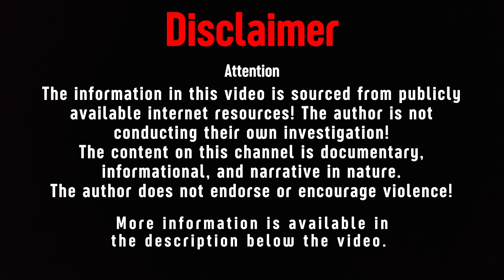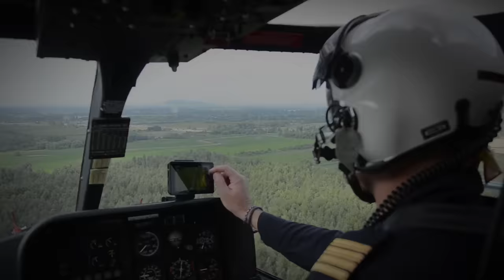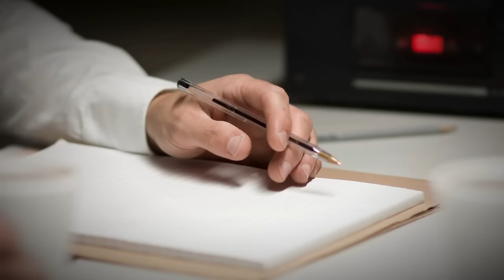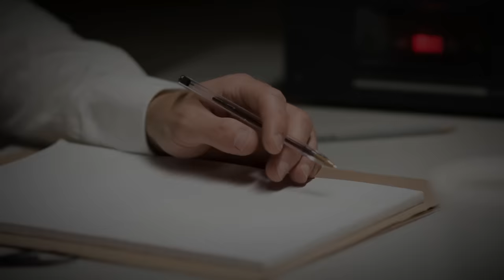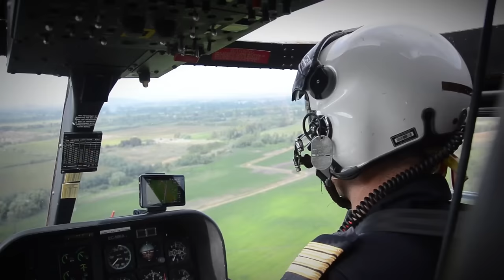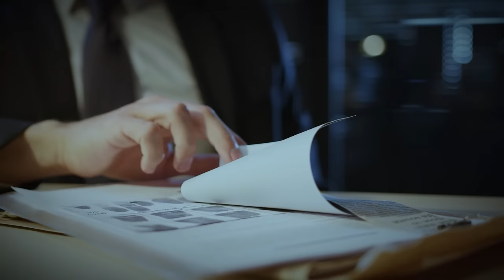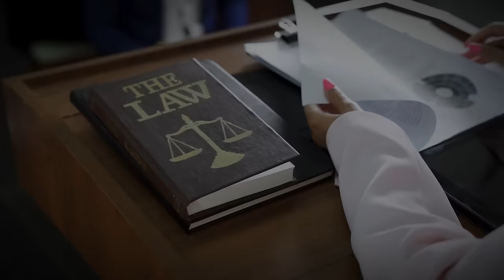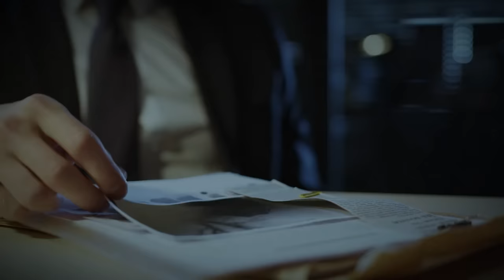The Heartbreaking Case of Gail Katz! True Crime Documentary.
On July 7th, 1985, a Sunday, Robert Bierenbaum, arrived alone at his sister's residence in Montclair, New Jersey, USA, around 6:30 p.m.. The occasion was his nephew's birthday, and his sister hosted a celebration for him. Both Robert and his wife, Gail Katz, were invited to the gathering. However, Robert informed his sister and father that Gail was not accompanying him due to an earlier disagreement they had that day. According to Robert, Gail had left their Manhattan apartment around 11 a.m. to visit Central Park, and she had not returned home by the time he left for the party, prompting him to attend alone.